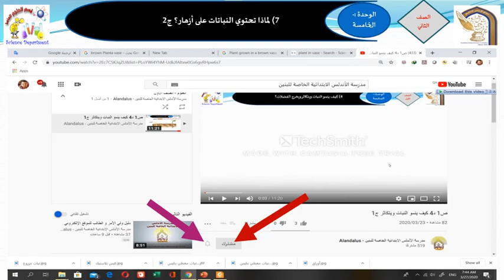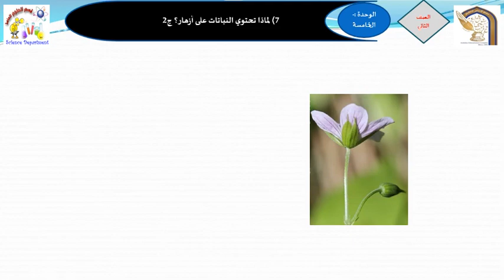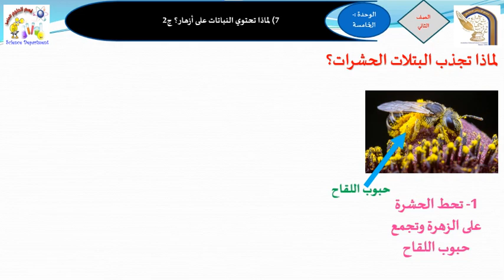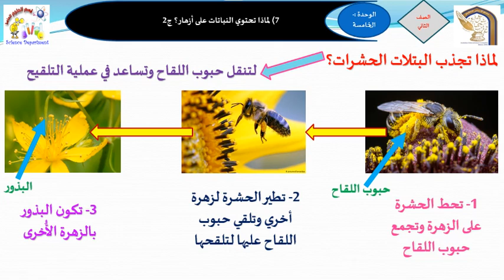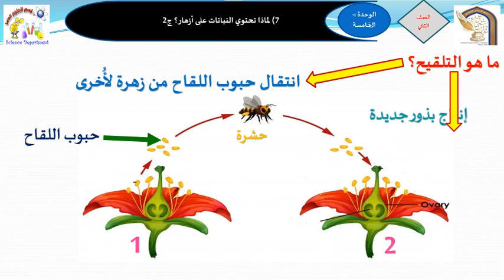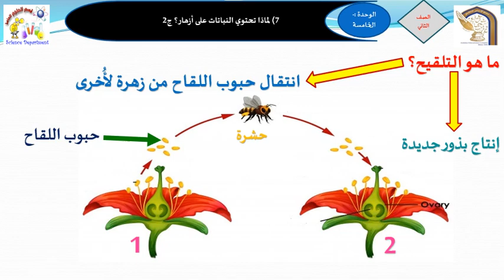الصف الثاني الدرس الثاني عشر لماذا تحتوي النباتات على أزهار ج2